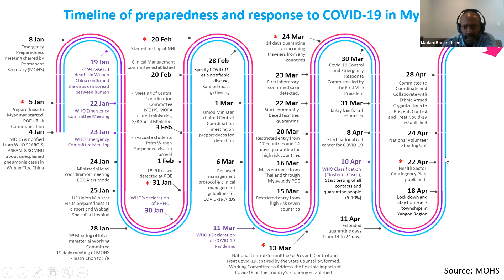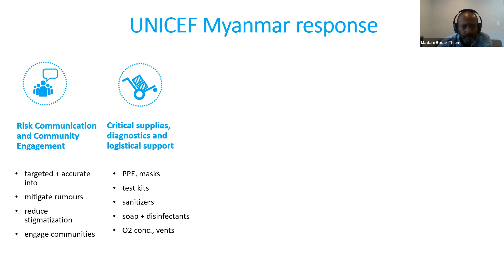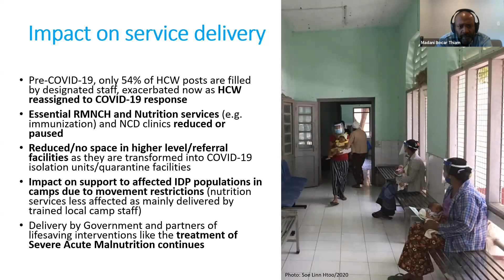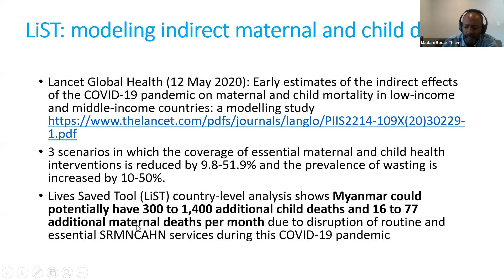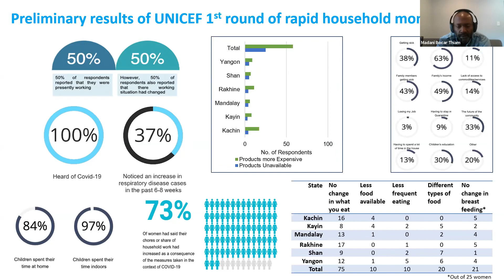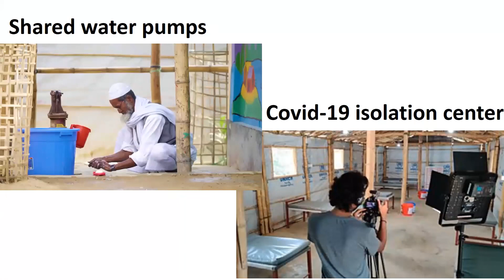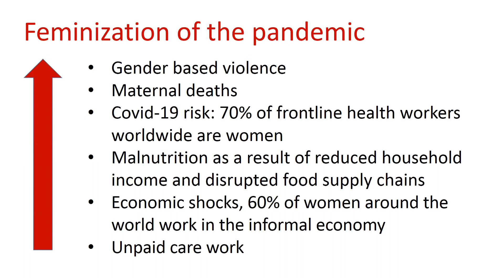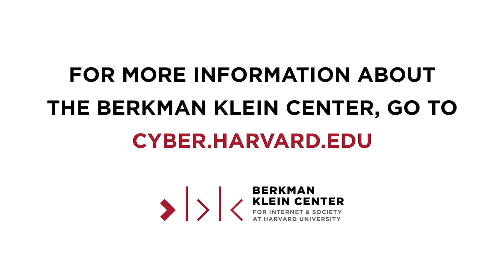COVID-19 and Inequality in the Global South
Low-income countries have several systemic disadvantages that cumulatively inhibit their capacity to cope with the spread of COVID-19. These systemic disadvantages, a result of long-term poverty and resource-constrained healthcare systems, are further worsened by other socio-economic outcomes of lockdowns and the spread of infection. BKC hosted a seminar on the economic and healthcare fallouts of COVID-19 in low-income countries, with a specific focus on groups such as women, refugees, and informal laborers, alongside options for international collaboration.

BKC’s Padmashree Gehl Sampath sets the stage and moderates the discussions, joined by BKC’s Yvonne Macpherson, who shares her work on COVID-19’s impact on women and refugees, and Dr. Madani B. Thiam, Chief of Health and Nutrition, UNICEF Myanmar, who speaks on the impact of COVID-19 on health systems capacity and healthcare from his experience in the field.